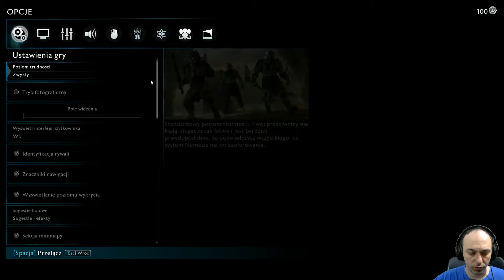ZAGRAJMY W ŚRÓDZIEMIE CIEŃ WOJNY 1080p (PC) #1 - PROLOG , NOWY PIERŚCIEŃ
Zapraszam serdecznie na 1 odcinek z serii zagrajmy w Śródziemie Cień Wojny ( Middle-Earth: Shadow of War ) lub jak ktoś woli ( let's play ) .

Śródziemie: Cień Wojny jest bezpośrednią kontynuacją produkcji Śródziemie: Cień Mordoru, czyli ciepło przyjętej gry akcji z otwartym światem opracowanej przez amerykańskie studio Monolith Productions. Gra kontynuuje wątki rozpoczęte w poprzedniej części , ale wprowadza kilka zmian i usprawnień na polu mechaniki rozgrywki.

Akcja gry została osadzona po wydarzeniach opowiedzianych w grze Śródziemie: Cień Mordoru. Gracze przejmują kontrolę nad duetem głównych bohaterów Talionem, czyli jednym ze Strażników Północy oraz nad Celebrimborem – upiorem będącym astralną postacią elfa, który przed wiekami wykuł Pierścienie Władzy. Protagoniści postanawiają stworzyć jeszcze jeden pierścień, który w założeniach ma im zapewnić potęgę wystarczającą nie tylko do zebrania potężnej armii, lecz przede wszystkim do ostatecznego unicestwienia Saurona.

W omawianym tytule gracze trafiają do rozległego, otwartego świata. Jednym z najważniejszych elementów rozgrywki jest eksploracja – oddana w nasze ręce kraina obejmuje Osgiliath, Cirith Ungol, Gorgoroth, fortecę nad jeziorem Nurnen, a także Seregost. Tereny te możemy przemierzać na kilka sposobów –  na piechotę, jak i na grzbiecie różnych wierzchowców.

Starcia w grze Śródziemie: Cień Wojny są szybkie i efektowne, a system walki ponownie oparto na efektownych kombinacjach ataków oraz na wyprowadzaniu kontr. Warto zwrócić uwagę na fakt, że tym razem bierzemy udział w bitwach na znacznie większą skalę – u naszego boku stają bowiem całe armie składające się z orków i bestii bojowych o zróżnicowanych umiejętnościach. Oprócz smoków, w potyczkach wspomagają nas choćby wspomniane wcześniej karagory, trolle i graugi,
które zyskały nowe odmiany, takie jak na przykład lodowy graug rzucający w adwersarzy ciężkimi bryłami lodu. Wciąż jednak nic nie stoi na przeszkodzie, by eliminować oponentów po cichu i działać z ukrycia.

Gra oferuje znacznie bardziej rozbudowane elementy RPG względem pierwszej części. Okradając truchła pokonanych wrogów, możemy wejść w posiadanie nowego uzbrojenia i pancerzy, które zostały opisane za pośrednictwem rozmaitych współczynników. Co więcej, niektóre elementy ekwipunku posiadają unikalne cechy dodatkowe, których odblokowanie wymaga niekiedy wykonania mniej lub bardziej skomplikowanego zadania. Ponadto wyposażenie możemy ulepszać dzięki
specjalnym klejnotom, a nowy Pierścień Władzy udoskonalamy przy pomocy run. Uzupełnieniem tego wszystkiego jest zestaw umiejętności aktywnych i pasywnych, do których dostęp otrzymujemy w miarę czynionych postępów.

Oprawa audiowizualna stoi na bardzo wysokim poziomie . Pełne detali są zarówno modele postaci i przeciwników, jak i elementy otoczenia, a dopełnieniem całości jest bogaty zestaw animacji (widocznych zwłaszcza w trakcie szybkich i dynamicznych starć z oponentami) oraz realistyczny system oświetlenia. Warto zwrócić uwagę na klimatyczną, specjalnie skomponowaną muzykę, jaka towarzyszy nam w trakcie przemierzania wulkanicznych pustkowi Czarnego Kraju.

Premiera 10 październik 2017 ( PC , PS4 , XONE )

gramy w Śródziemie Cień Wojny
zagrajmy w Śródziemie Cień Wojny
let's play Middle-Earth: Shadow of War
gameplay Middle-Earth: Shadow of War
gameplay trailer Middle-Earth: Shadow of War